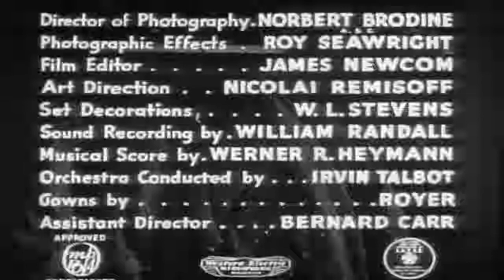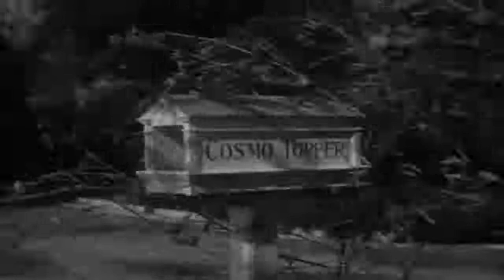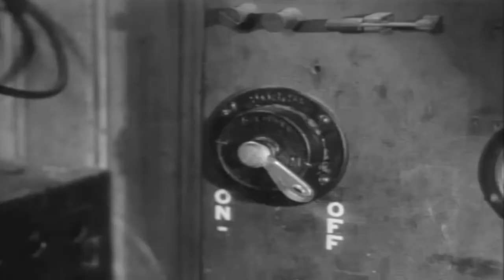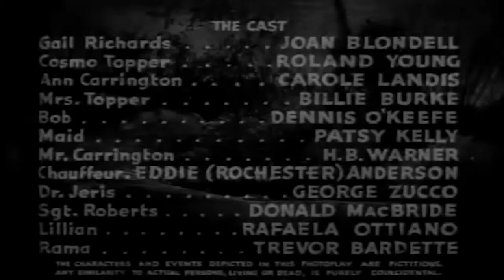Topper Returns-1941 prequel to the TV series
This video has been restored and compiles under Public Domain and Derivative Works guidelines by Timeless Television. This video has been restored and compiles under Public Domain and Derivative Works guidelines by Timeless Television. Topper Returns is a 1941 film directed by Roy Del Ruth. It is the third and final entry in the initial series of supernatural comedy films inspired by the novels of Thorne Smith. It followed Topper (1937) and Topper Takes a Trip (1938).